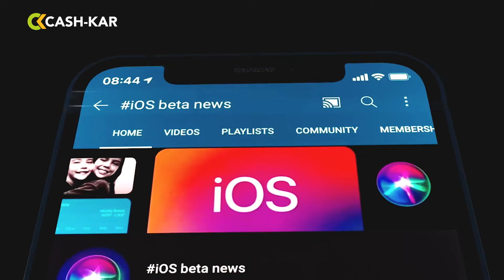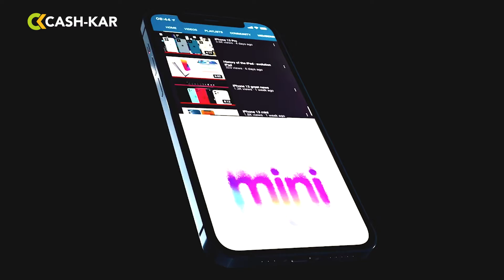All about IOS 15 in hindi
Some Of The Features We Like :

Facetime :
- Share your screen
- Watch together
- Listen together
- Portrait mode

Memoji :
- Clothing

Focus Mode :
- Focus

Maps :
- Interactive globe
- New driving features

IOS 15
IOS 15 New Features
IOS
New IOS
iPhone Operating System